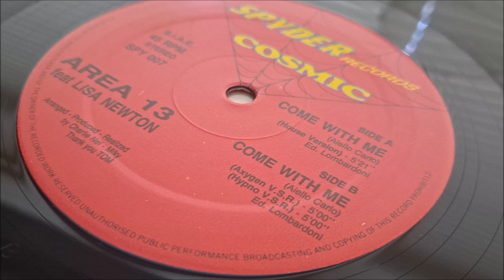Area 13 Featuring Lisa Newton - Come With Me (House Version)